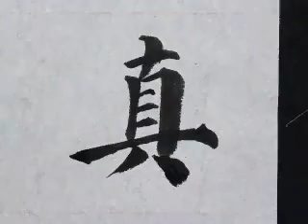5-2真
顏真卿多寶塔碑P1